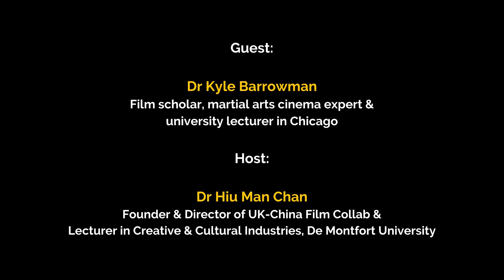Ip Man and Martial Arts Cinema: Dr Kyle Barrowman in Action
Ip Man is a series of Hong Kong martial arts films based on the life events of the Wing Chun master of the same name. The progenitor of the series was Ip Man (2008), which was followed by two sequels – Ip Man 2 (2010), Ip Man 3 (2015), the spin-off Master Z: Ip Man Legacy (2018) and the final instalment Ip Man 4: The Finale (2019).

All four main films were starred by the legendary action star Donnie Yen, directed by Wilson Yip, written by Edmond Wong and produced by Raymond Wong. Ip Man, Ip Man 2, Ip Man 3, and Ip Man 4: The Finale star Donnie Yen. Mandarin Films released the first two films in Hong Kong, which earned more than $37 million with a budget of around $24.6 million. Donnie Yen has mentioned each film has a unique theme, that the first Ip Man film was about “Survival”, Ip Man 2 focuses on “Making a Living and Adaptation”, Ip Man 3 focuses on “Life” itself, while Ip Man 4 focuses on “Racist Discrimination”.

In this Q&A, Dr Kyle Barrowman shares with us his expertise on Martial Arts cinema by using the Ip Man series as an example.

This event was hosted by Dr Hiu Man Chan from UK-China Film Collab as part of Chinese Cinema Season 2021.